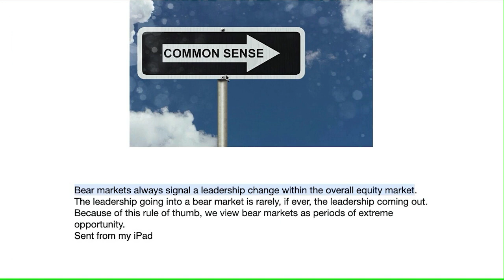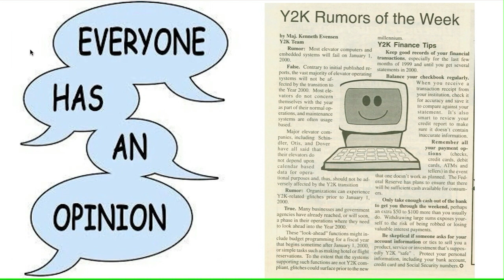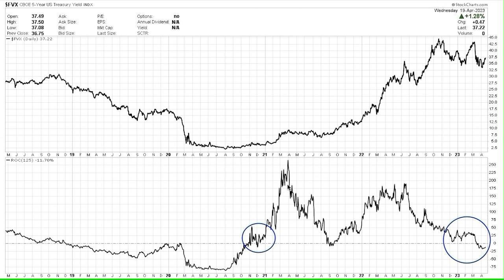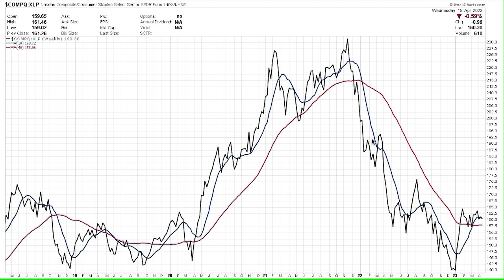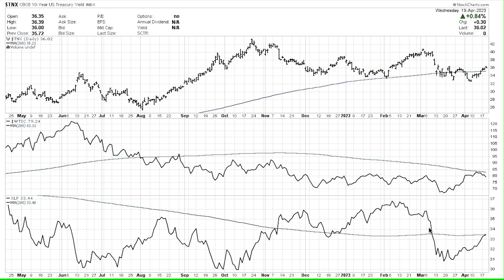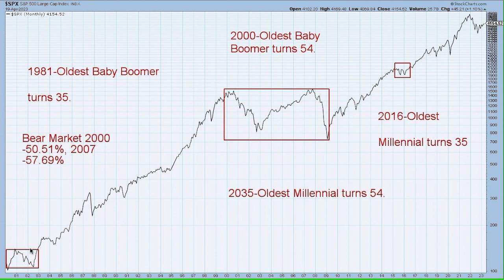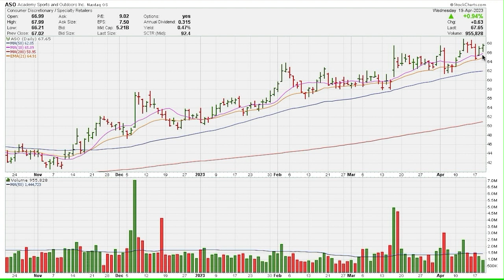Techno/Fundamental Report - 04/20/23